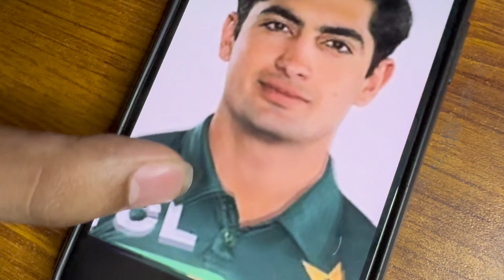Naseem Shah Ka Sketch Banaya 😍❤